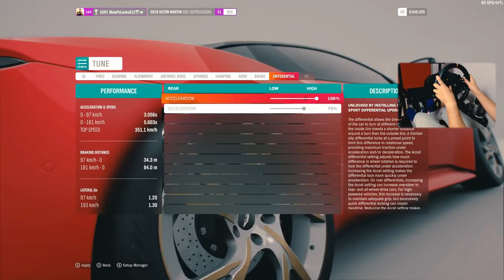FORZA HORIZON 4 - ASTON MARTIN VANTAGE SUPERLAGGERA ⚡